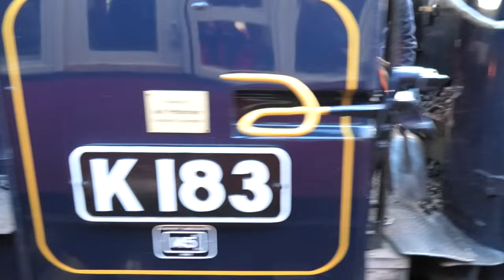Steam and Tait, side by side - SRV Parallel runs 2022 (with onboard footage)